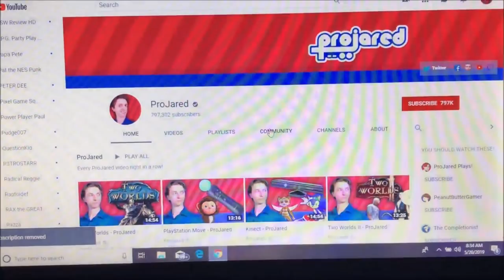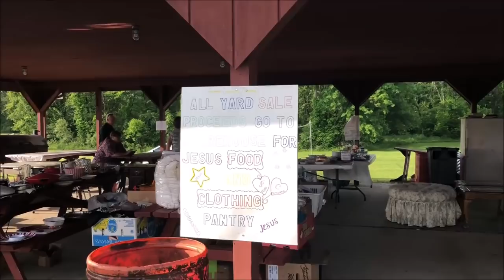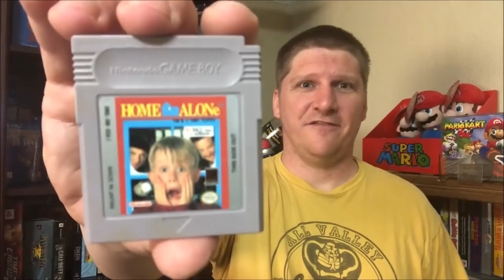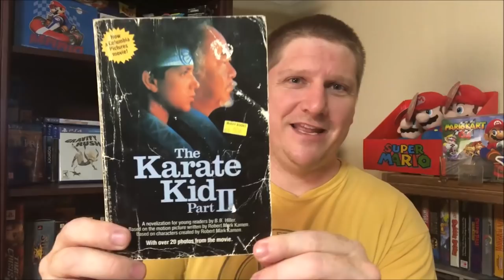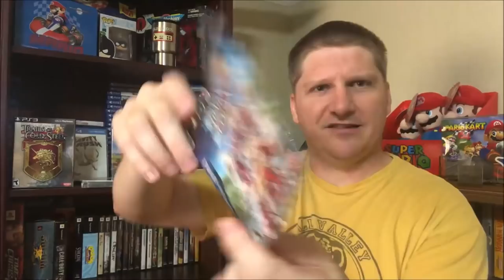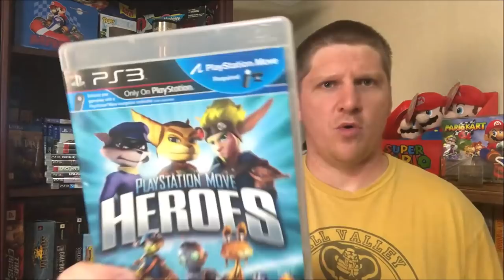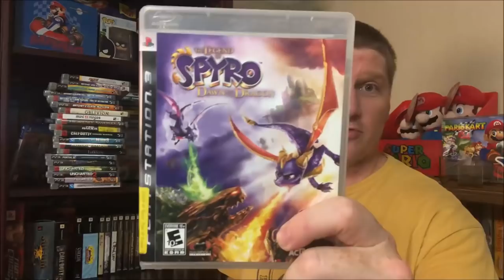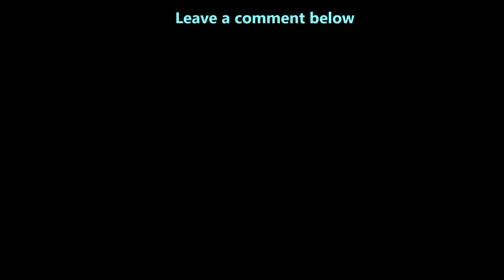I Bought Dolls! Garage Sale Finds + Rare PS4 Game! - Episode 134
In this episode I hit up Garage sales, thrift stores, OfferUP and EBay to find the coolest video games!